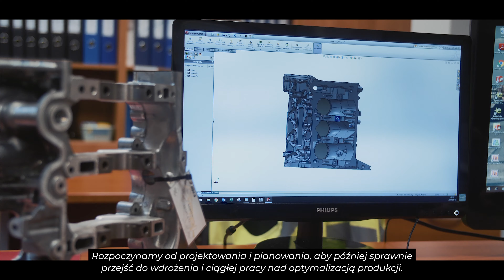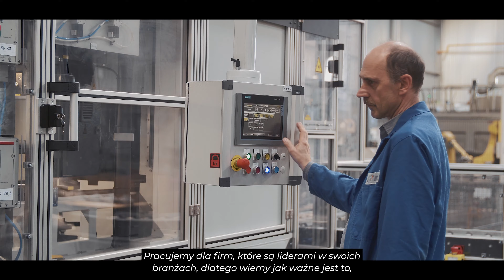MCS Sp. z o.o. film promocyjny 2019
Film promocyjny firmy MCS Sp. z o. o. Żory